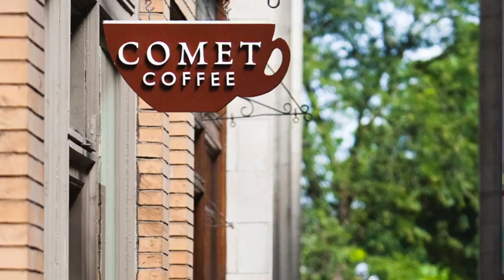Life in Ann Arbor, Michigan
Why the Ford School? Students describe what makes Ann Arbor one of America's great college towns. August, 2014